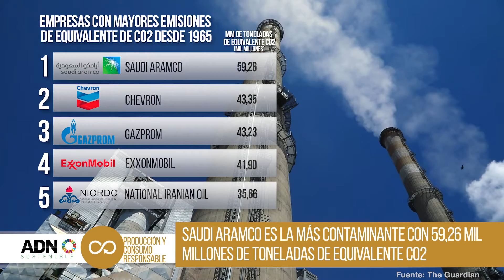Una de cada tres personas no tiene acceso a agua potable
Jueves, 26 de Agosto - ADN Sostenible presenta un nuevo enfoque de los negocios responsables.

-00:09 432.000 personas mueren al año por insalubridad.
-00:36 Visa presenta su recurso en línea para ayudar a la reactivación de las pymes.
-01:08 20 empresas de combustibles fósiles generan un tercio de todas las emisiones de CO2.
-01:41 Volvo cuenta con el SUV más seguro del mundo.